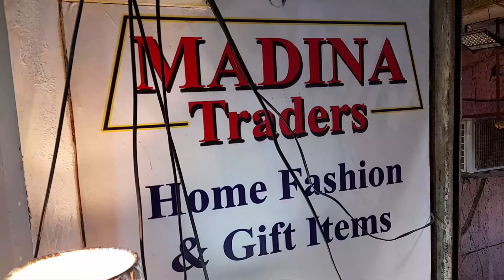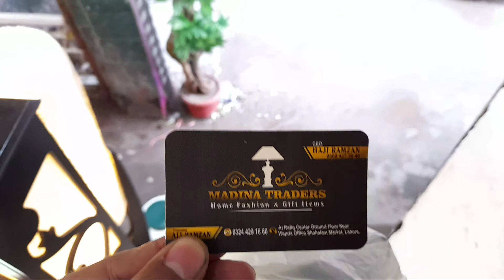Fancy Lights Wholesale Market in Lahore |Garden light|Jhoomar Fanoos|Cheap Price Shah Alam Market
If you are searching For best table ,fancy and imported  lamps then you are at right place . suddenly i discovered Lamp market when i was searching table lamp for my office . you shoud visit also and buy what you ever want for you decodation of your home. you can also order me if you are so long from Lahore ,you didn't watch such kind of fancy lights & Fanoos

Latest fancy light 2022, Latest light Fancy fanoos, market in lahore, LED lights market in lahore, Fancy Home and decore wholesale market in lahore Pakistan,Home decoration lights and lamp, fanoos, lamp , 2022 model